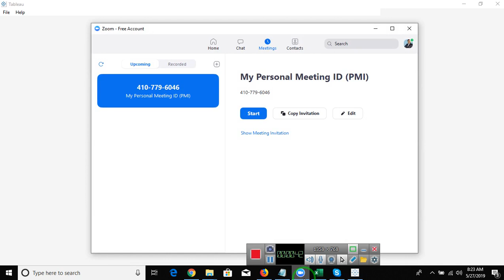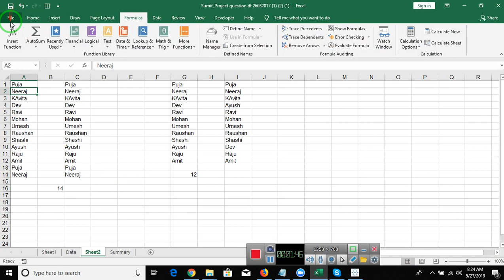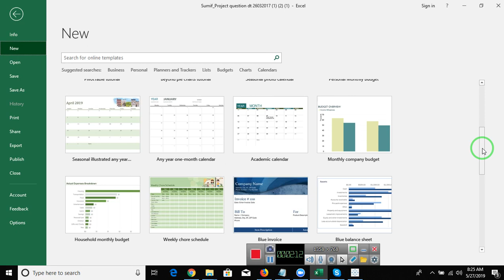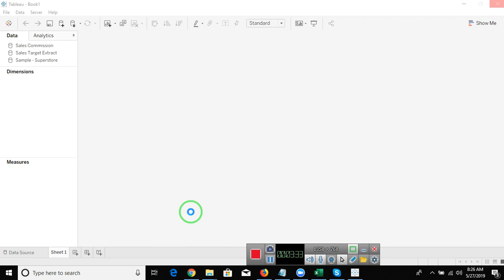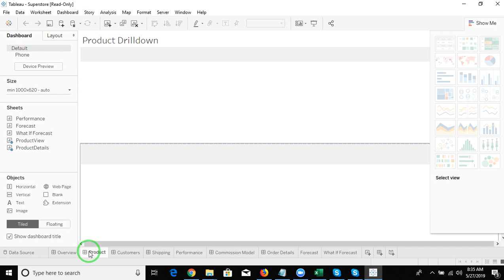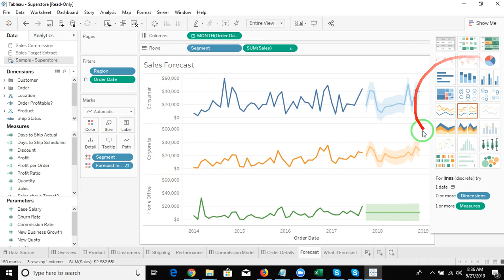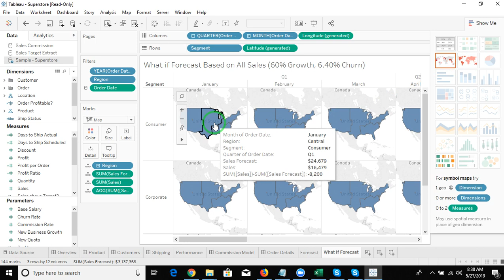Tableau tutorial in hindi